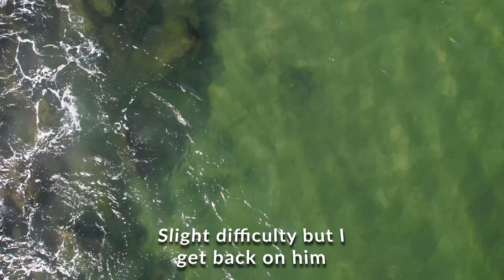South Florida Water Life #4